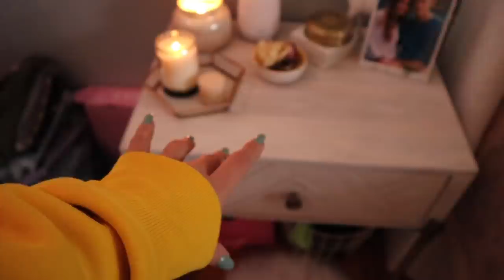DECORATING MY ROOM FOR CHRISTMAS + Room Tour! | Amanda Pulitano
Today I transformed my ENTIRE room into a WINTER WONDERLAND! Happy Vlogmas!

I also am always selling clothes on poshmark!...